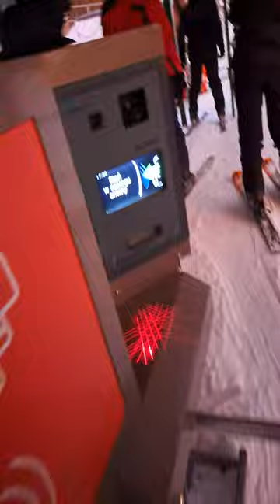Zjazd na nartach w Przemyślu 12 II 2023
Stok narciarski w Przemyślu II 2023